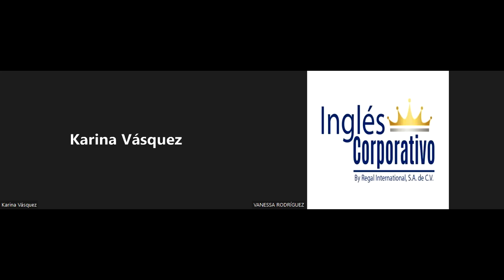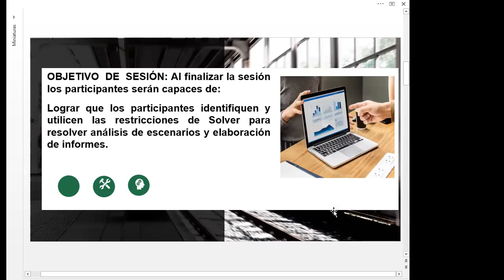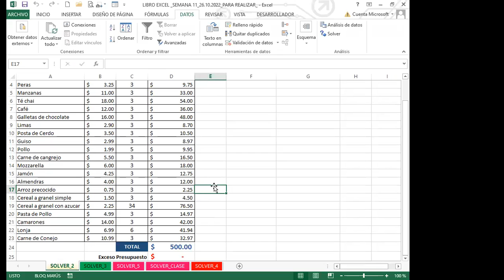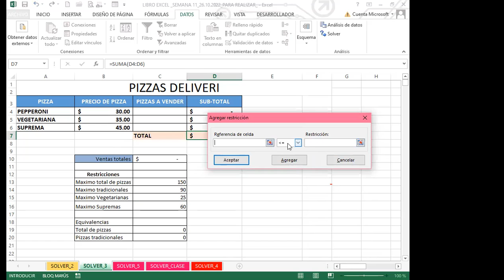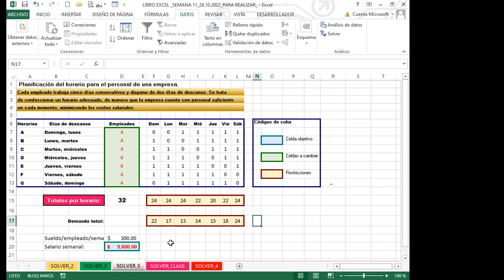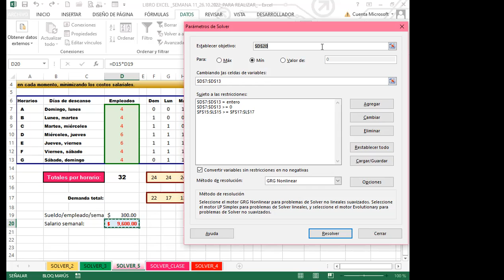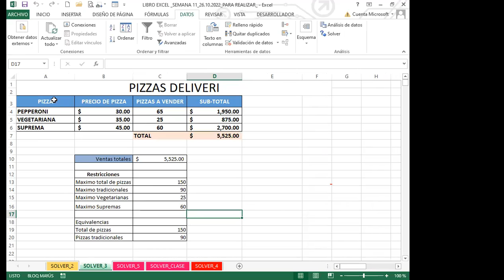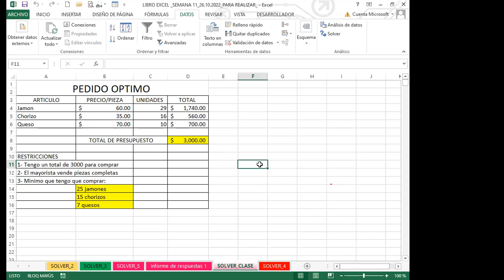Inglés Corporativo- SEMANA 3_CLASE 11 - RESTRICCIONES DE SOLVER